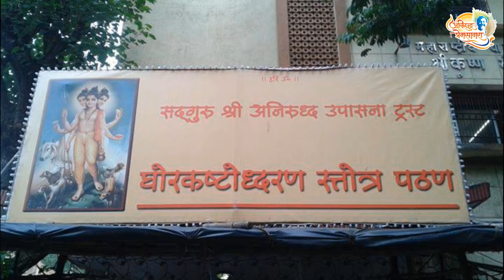Aniruddha Bapu - Param Pujya Aniruddha Bapu at Ghorakashtoddharan Stotra Pathan in the Year 2010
वर्ष २०१० में परमपूज्य सदगुरु अनिरुद्ध बापु अपने श्रध्दावान मित्रों के साथ घोरकष्टोद्धरण स्तोत्र पठण में सम्मिलित हुए। अपने श्रध्दावान मित्रों के साथ स्तोत्र-पाठ, गजर और आरती में सम्मिलित हुए अनिरुद्ध बापु को आप इस व्हिडिओ में देख सकते हैं।
(Param Pujya Bapu at Ghorakashtoddharan Stotra Pathan in the Year 2010)